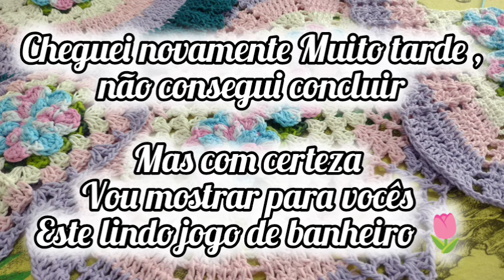💞 Tem dias que não rende , mas devemos aproveitar cada momento 🙌 Mostrei as flores da mamãe 🌻